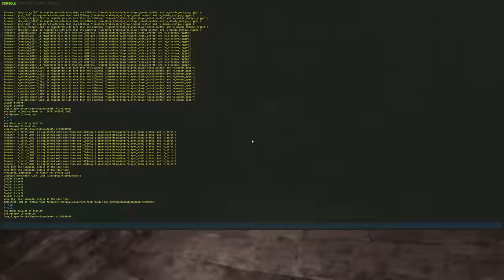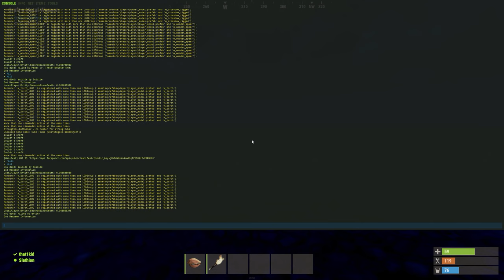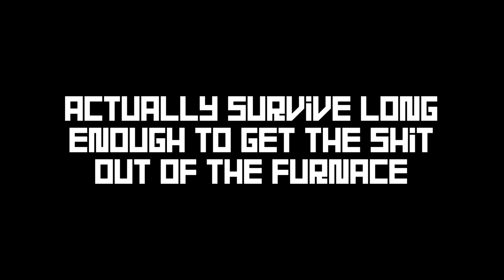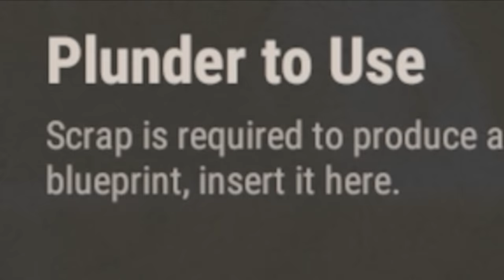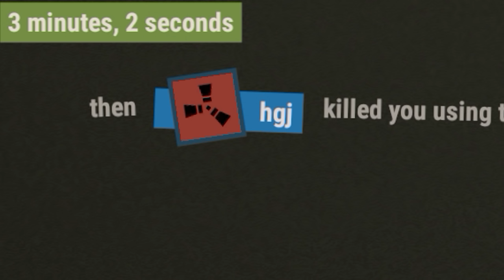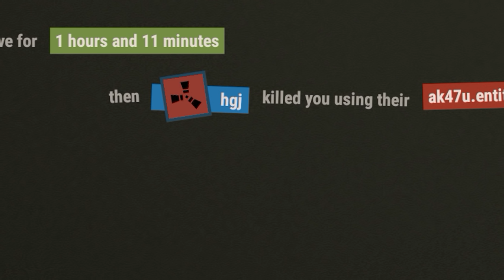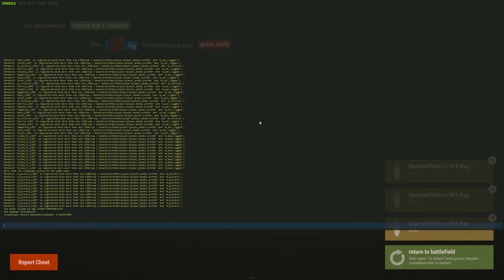INSANE Minicopter INFILTRATION onto Controlled Cargo Ship | RUST